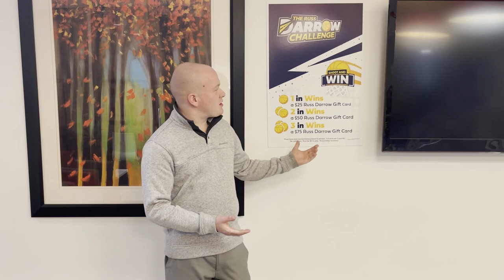Russ Darrow Challenge with Russ Darrow Toyota of West Bend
Bob breaks down the Russ Darrow Challenge. Brush up on your basketball skills for March Madness, shoot some hoops and score on some great deals!